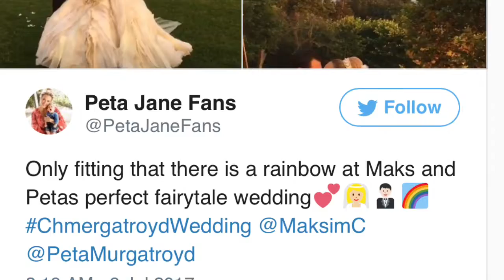Maksim Chmerkovskiy and Peta Murgatroyd said their "I dos" : Dancing with The Stars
"Dancing with the Stars" pros Maksim Chmerkovskiy and Peta Murgatroyd said their "I dos" at Oheka Castle on Long Island